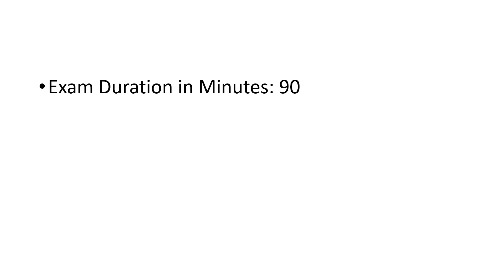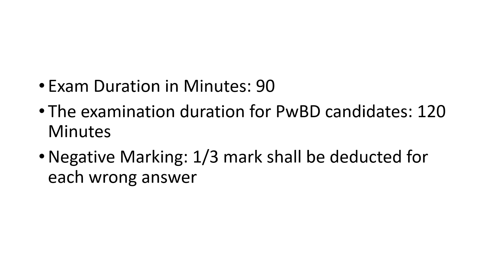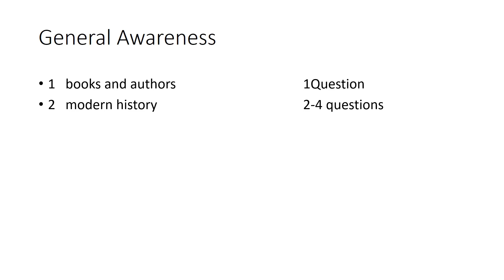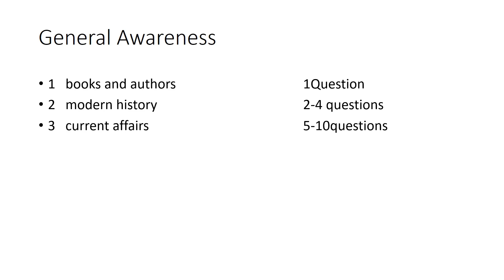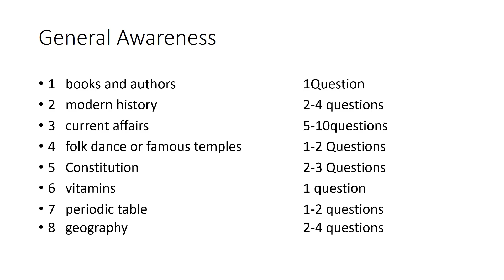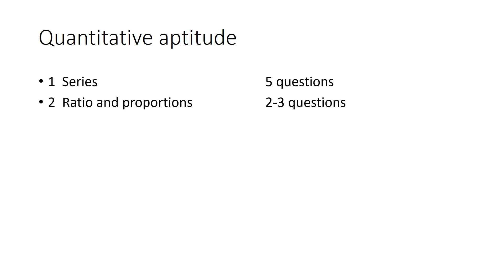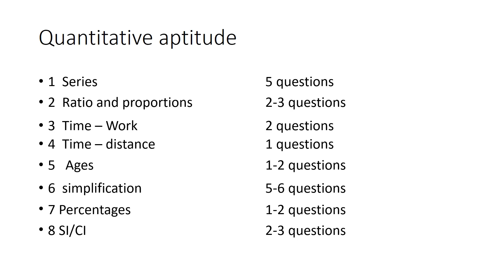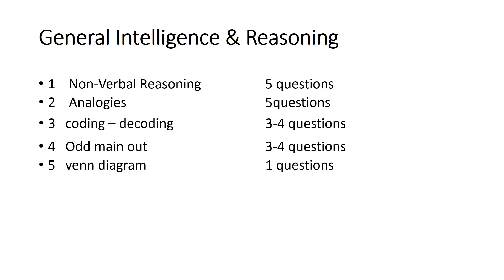RRB NTPC లో జాబ్ రావాలి అని మీరు అనుకుంటే ఈ వీడియో నీ కచ్చితంగా మిస్ అవారు.